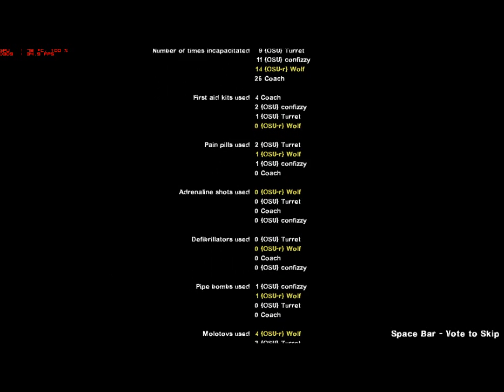Tank Rush : The Parish Realism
Our run at realism Tank Rush normal of course
with fuzzy me and terreh

MOD SERVER